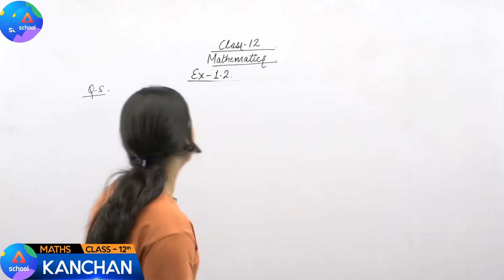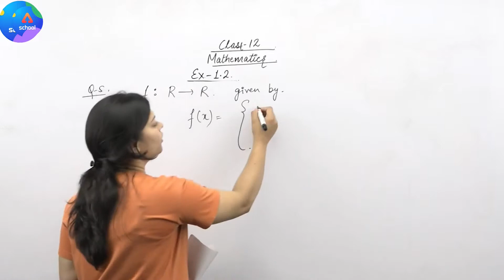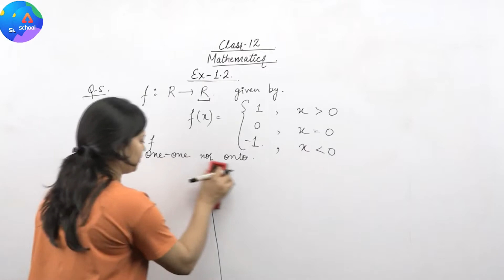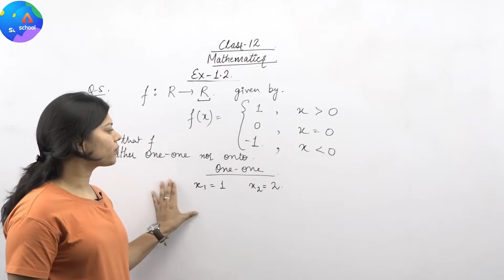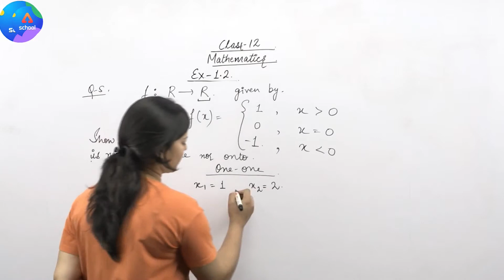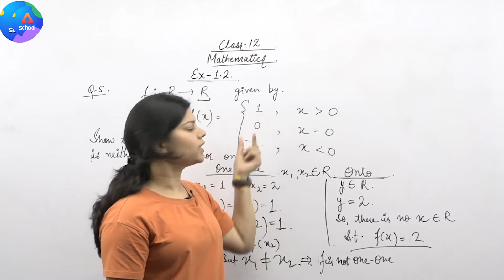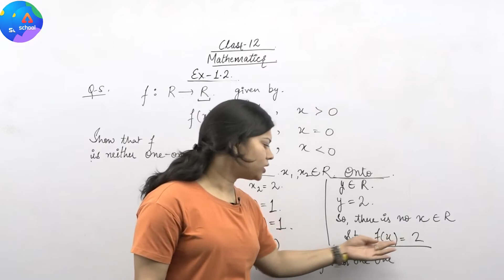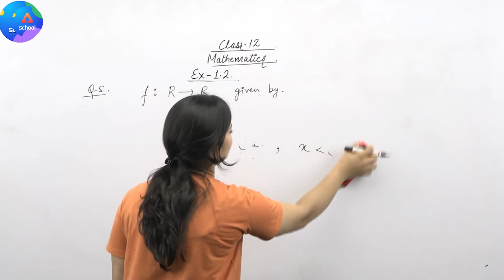Class 12th | Maths | Chapter 1- Relations and Functions | Exercise 1.2 Q.5